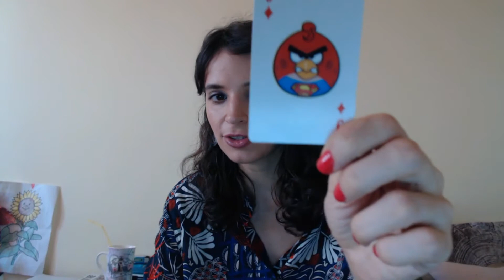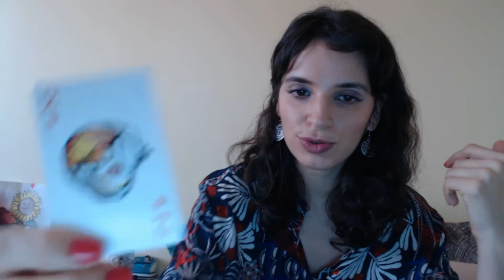✨Why You Should get a Past Life Card Reading✨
Past Life Card Reading using the Cards of Truth principles ~~